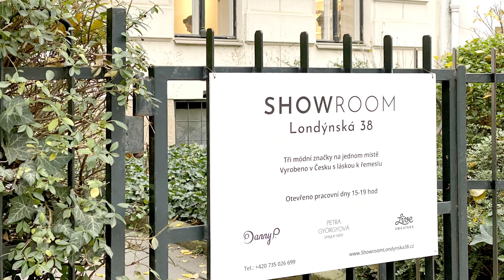Jak se buduje česká lifestylová značka [4K] (Alisczech vol. 256)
S Dany Piterákem se známe roky. Oba dva jsme budovali startup, oba se pokusili prorazit na americký trh, oba nasbírali řadu business zkušeností doma i v zahraničí. My s aplikací, ale Dany vyrábí nádherné kožené produkty. Jaké to je vyrábět něco v ČR a prodávat do celého světa? Jak se dostat do nabídky Apple storu? Co je a co není důležité při budování značky? Co funguje a co nemá ani smysl zkoušet.

Danny P Style
Je původní česká značka nabízející stylové produkty z kůže designované a vyráběné v ČR. Kluci začali doma, ale podařilo se jim prorazit i na trh v USA a dostali se například i do nabídky Apple Storu.